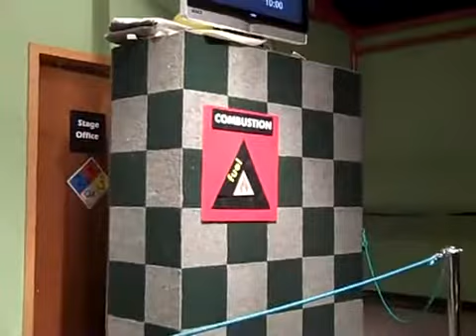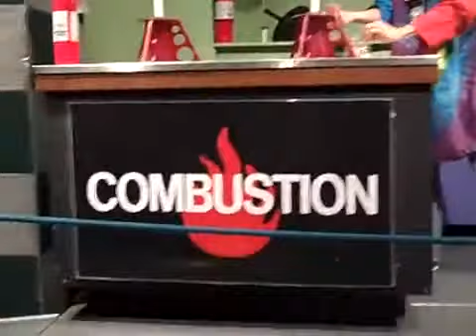Kinetic 4 @ Pacific Science Center, Seattle, WA - v3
Spring 2010, under the moon cast shadows of the Space Needle, Infinite Connections rose once again, and together with old and new friends alike, presented the next exciting phase of the legendary Magnetic/Kinetic series at the Pacific Science Center. The melting snow and warmer weather found us gathered together once again in four sonic playgrounds of innovative and underground lights, art and music. All gathered under one roof alongside the butterflies, animals, insects, dinosaurs and you.

Filmed and edited by Adam Hendren